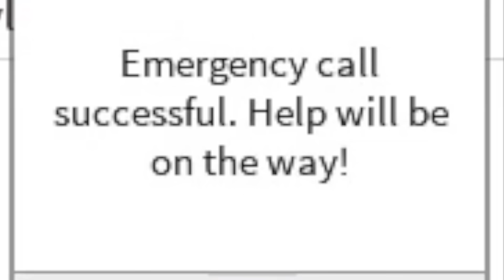Uber Driver LOCKED The Doors And Wouldn't Let Me OUT! I CALLED THE COPS!!!